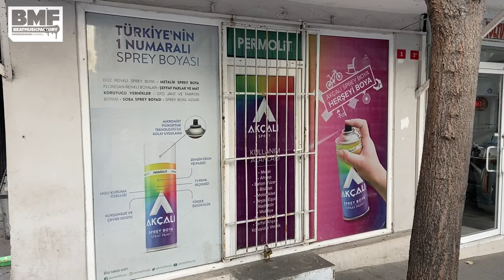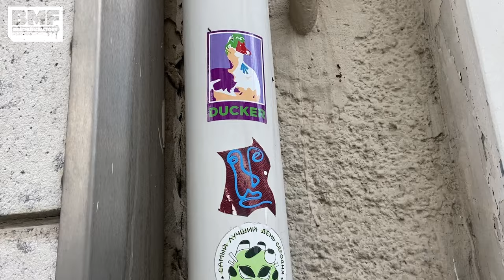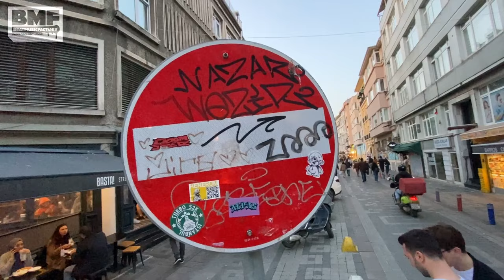İstanbul Streets - Part1 / Istanbul Graffiti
İstanbul'dan sokak manzaları. Graffiti, bombing'ler, Tag'ler ve Street art örnekleri. Bu seriye video'lar toplandıkça devam edeceğiz. Takipte kalın, like'ları esirgemeyin. :) İyi seyirler.

Beat: Forest Find - TrackTribe